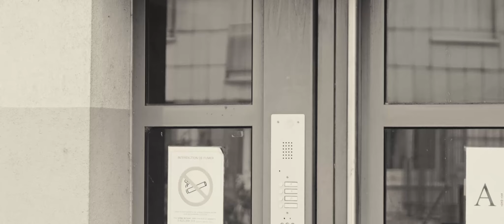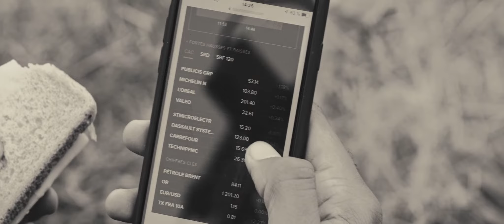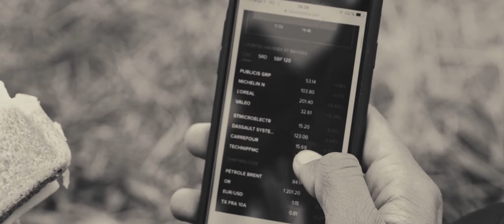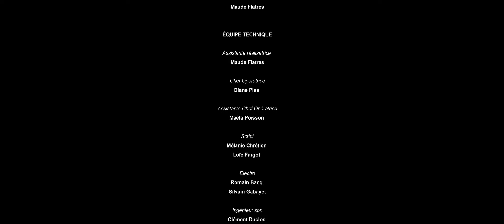Métro, Boulot, Dodo... - Réalisé par Diane Panday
Le court-métrage "Métro, Boulot, Dodo..."

Réalisation: Diane Panday

Avec Cédric Edmond

Avec la participation merveilleuse de Maude Flatres, Diane Plas, Maëla Poisson, Mélanie Chrétien, Loïc Fargot, Romain Bacq, Silvain Gabayet, Clément Duclos, Alexis Hié, Jessie Cornille GSI, Cédric Edmond, Ronan Rivet...

Merci également aux généreux donateurs qui ont pris part au financement du projet.